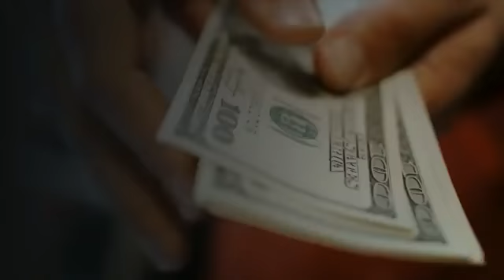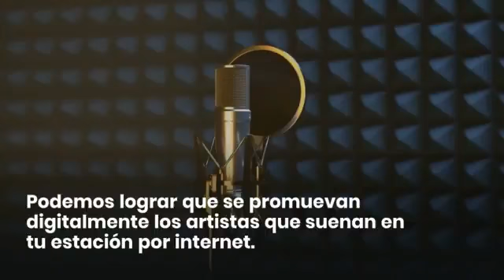Que tu próximo nivel sea sumar Radionautas, ¡estan por todo el mundo!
Somos emprendedores comprometidos con iniciar o reforzar la presencia digital de tu empresa. Nos especializamos en incorporar soluciones digitales a la medida para tu organización.